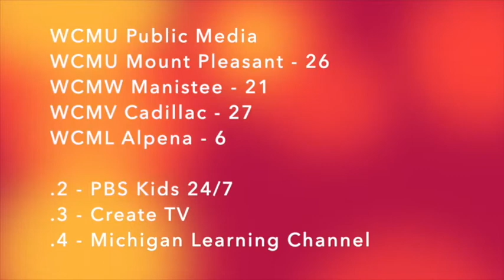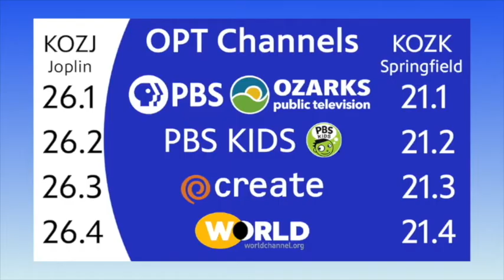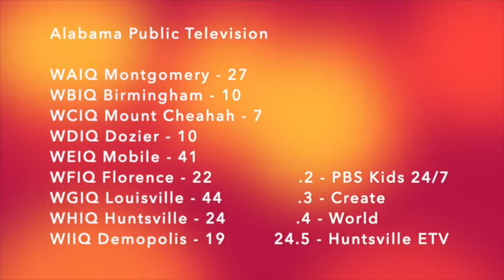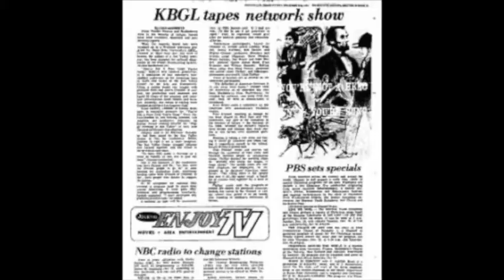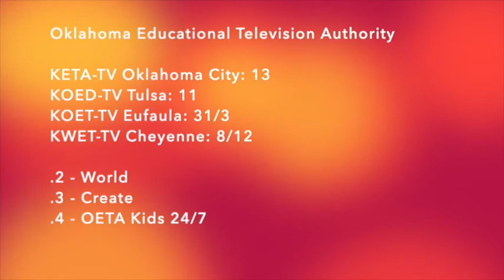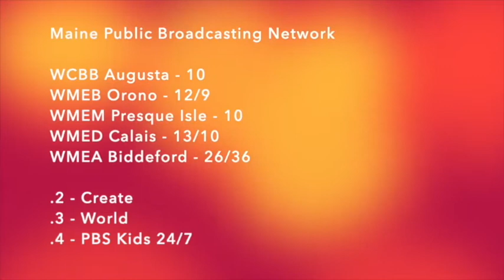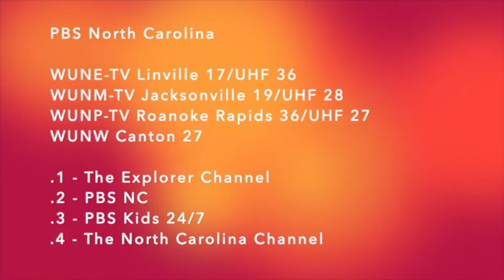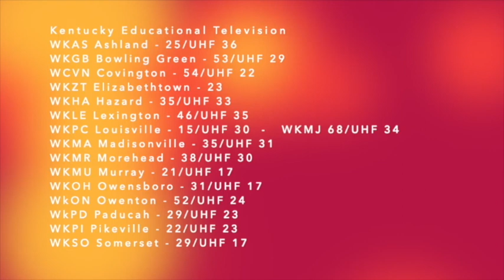PBS Member Station Spotlight - TiPB Season 5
Timestamps:
00:00 - intro
00:04 - WCMU TV
01:14 - Smoky Hills Public Television
02:33 - PBS Hawaii
04:13 - Ozarks Public Television
05:56 - Louisiana Public Television
07:40 - Alabama Public Television
09:52 - Mississippi Public Television
11:32 - Oregon Public Broadcasting
13:17 - Idaho Public Television
14:56 - Oklahoma Educational Television Authority
16:50 - Northwest Public Broadcasting
18:03 - Maine Public Broadcasting Network
19:53 - New Hampshire PBS
21:48 - Kansas City PBS
23:26 - PBS North Carolina
25:01 - KUED Salt Lake City
26:46 - Maryland Public Television
28:41 - Kentucky Educational Television